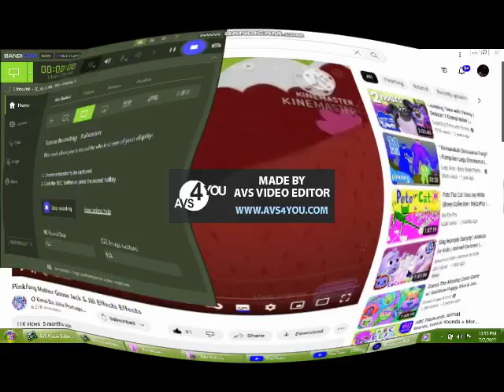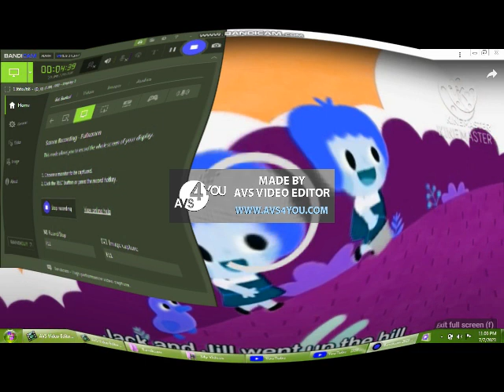I KILLED PINKFONG MOTHER GOOSE JACK AND JIIL EFFECTS